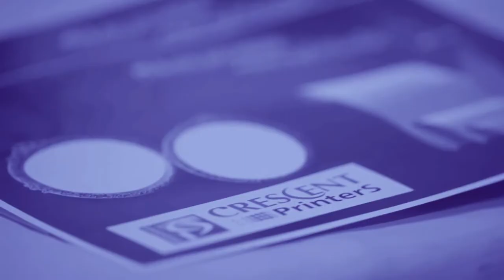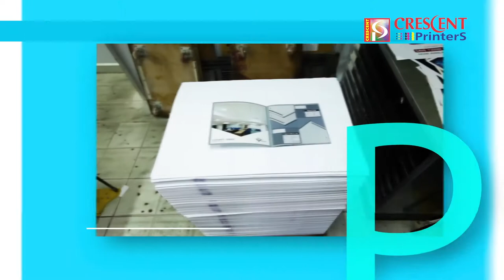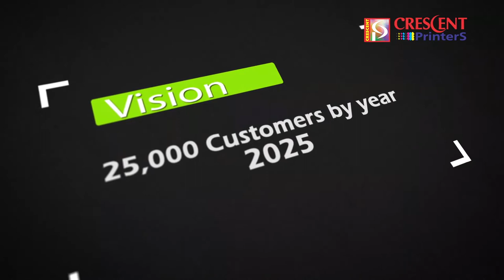AD FILM - CRESCENT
Direction  : Sakthesh Loganathan
D.O.P         : ISAKKIRAJ
CUTS         : Jayapal